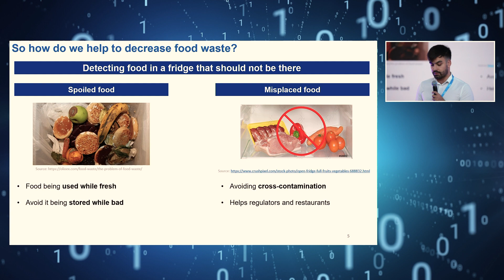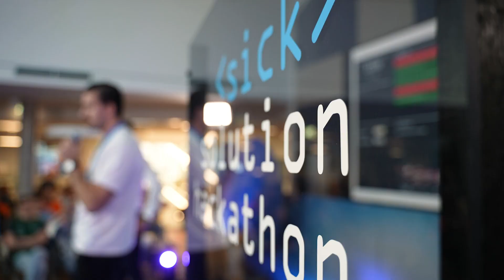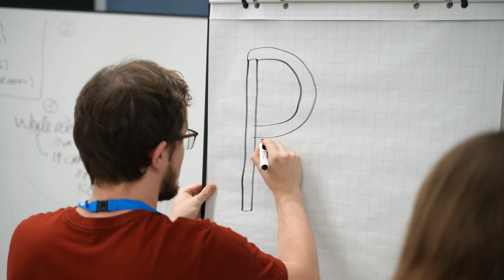Stop food waste and mobile robots gestures - the winners from SICK Solution Hackathon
Two of 24 teams at SICK Solution Hackathon were able to convince the public jury: Varun Burde, Marina Ionova, Serhii Voronov, Elizaveta Isaianova (all Czech) and D. William Campman (USA) – the Testbed for Industry 4.1 Prague team – won the Technological Excellence category with their idea of a mobile robot controlled by voice and gestures. The idea behind it is that mobile robots are equipped with voice control as well as a camera and communicate via a 5G network in the cloud. In this way, the robot can be steered in a certain direction or stopped by simple gestures or spoken commands.

In the “Best Business Idea" category, the audience voted the team with Marton Juhasy, Christian Mety, Helena Hauter, Bence Bejcyz and Emil Gregersen – the Copenhagen Collective, from the Technical University Copenhagen as the winner. With their solution, the five students aim to prevent organic waste in commercial kitchens and ensure that more food ends up on plates than in the trash can. The team used cameras and a sensor that can digitally map factors such as odor to visualize data about the condition of food from the refrigerator. The sensors trigger a signal on a smartphone when a defined threshold is reached, prompting kitchen staff to take action.